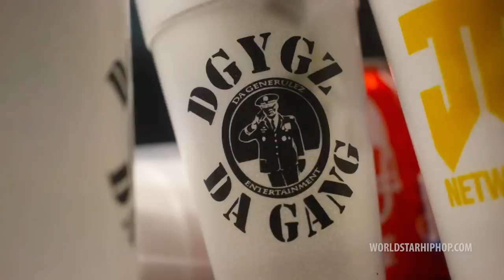RiFF RAFF x Phresher "Wait A Minute" (WSHH Exclusive - Official Music Video)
Directed by Flowtastic TV.